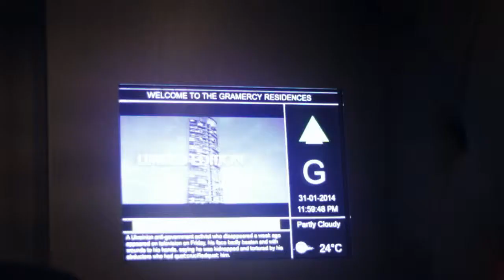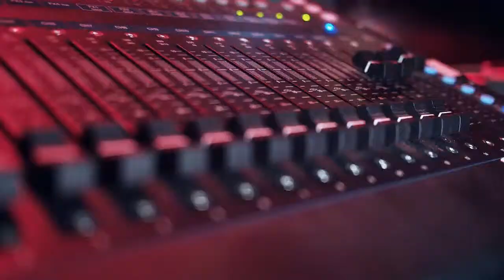71 gramercy revised140215